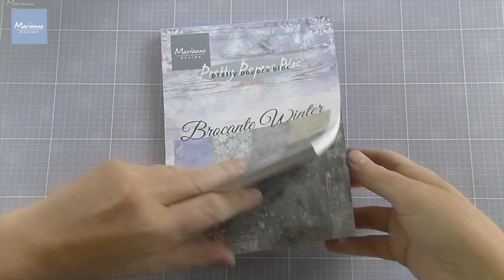Paper pad | Flip trough PK9165 Brocante Winter | Product view by Marianne Design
Product view of the paper pad 'Brocante Winter' from the September 2019 release. For all those Vintage lovers! This paper pad has winter themed designs in icy fibrant colors suitable for all your Christmas and Winter themed cards